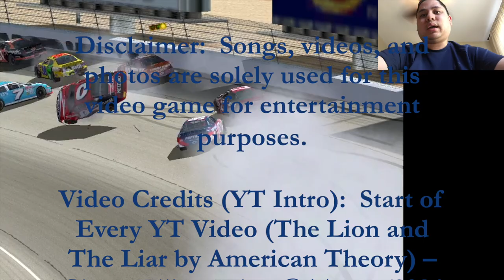Very Slow Car @ Las Vegas (Day 3) - NR2003 Gameplay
I may have had a slow car at Las Vegas but when it comes to iRacing, I put more emphasis on the 1.5-2 mile racetracks because that is what most NASCAR Cup tracks race on.  I just wanted to improve on my long-run speed since fire-off speed is not there at the moment.  Eventually, it will come in time before actually nailing the car setup for many months to come.

0:00 Intro Video
0:20 Start of Qualifying
2:18 Start of Race
11:58 1st Caution (Caught in Wreck)
39:02 2nd Caution (Spun)
49:04 End of Race
52:11 Outro Video

If you want to view more NASCAR Racing 2003 Season playlist video content, click on this link here to view all my gameplay playlist

Thumbnail Photo Credits:  NR2003 Logo (SteamGridDB)